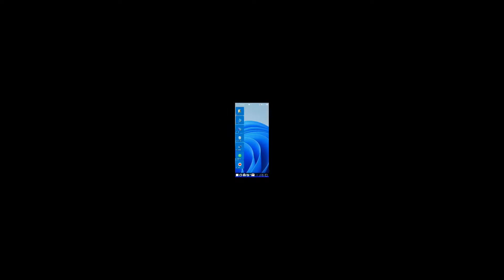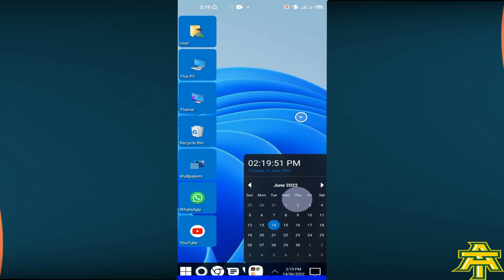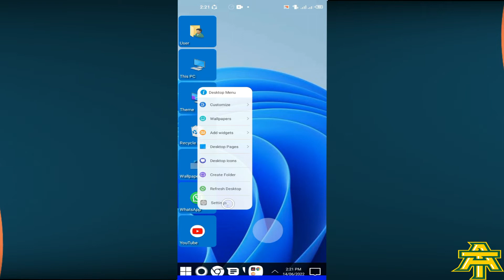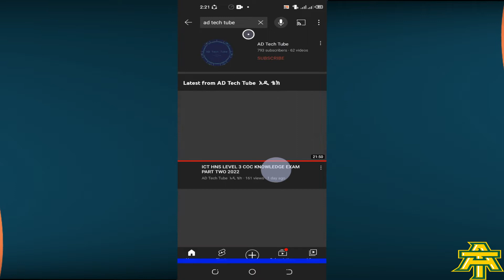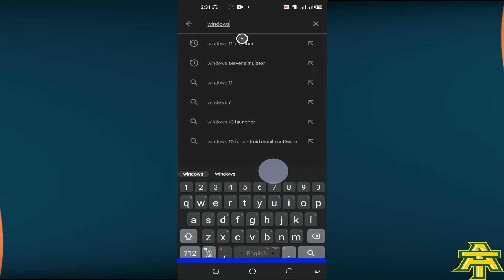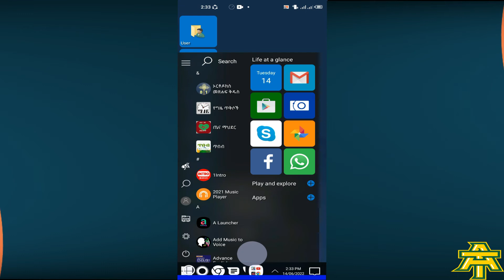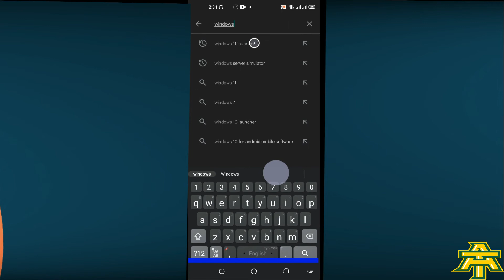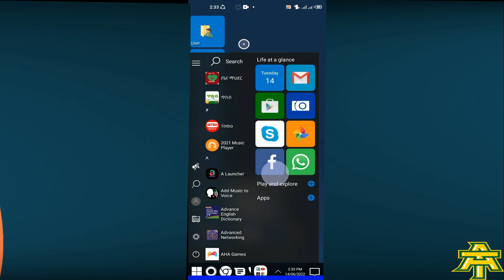How To Simulate Windows 11 on Android 2022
This video show you how to run Windows Operating System on Android.